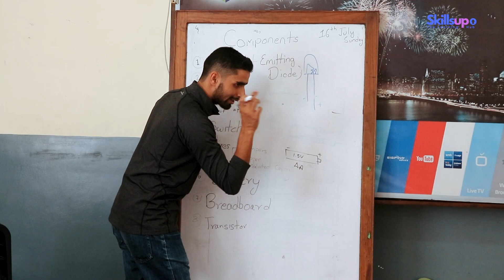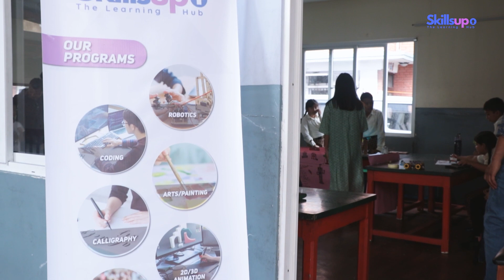Robotics, Coding & AI Bootcamp at Malpi City School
SkillsUp recently organised Robotics, Coding & AI bootcamp at Malpi City School,                                                                 where students completed the following projects:

Class 3,4
-Drawing bot
-Dc fan using reed switch

Class 5,6
Electro magnet
Light following robot,
 where they also learned about different kinds of robotics such as :
-Display different remote
-Animation using Quarky
-Making rectangle using Quarky
-Making circle using Quarky